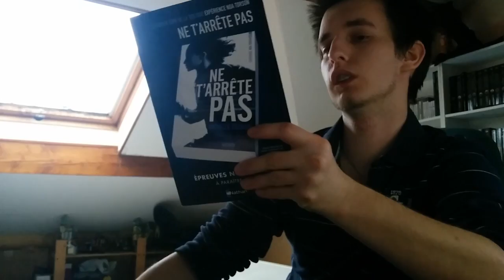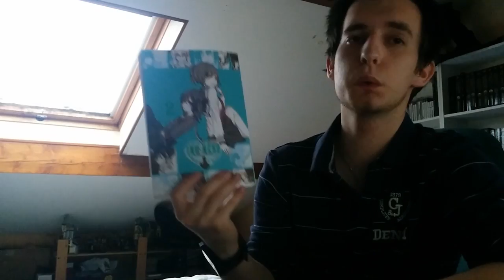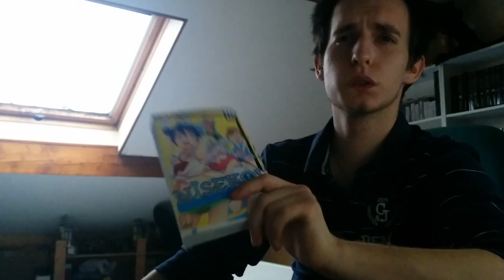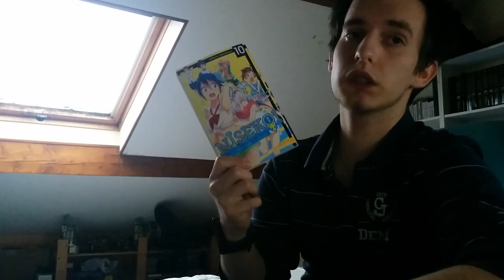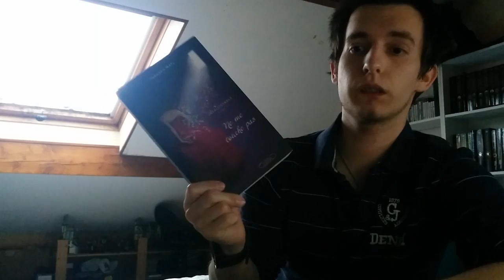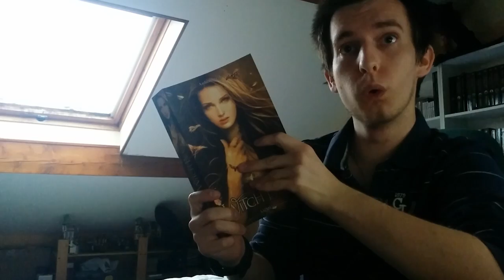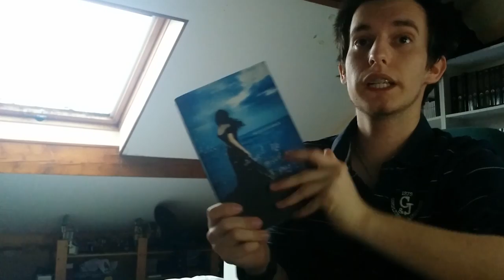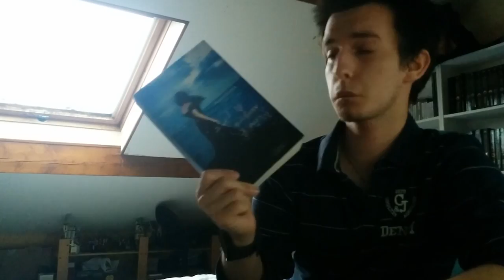C'est Lundi #41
INFORMATION DANS LA DESCRIPTION !!

Pour toute questions, demande ou pour tout simplement rentré en contacte avec moi, rien de plus simple !